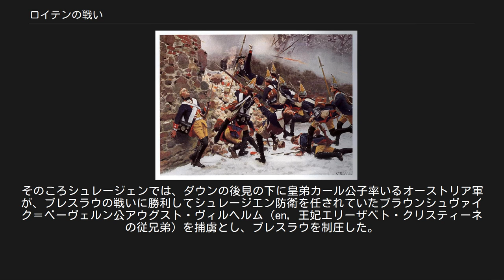ロイテンの戦い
崩れた城壁から乗り込むプロイセン軍の兵士たち ロイテンの戦い（ロイテンのたたかい、Schlacht von Leuthen）は、七年戦争中の会戦。
フリードリヒ大王指揮のプロイセン軍がオーストリア（ハプスブルク君主国）軍を撃破した。
先のロスバッハの戦いとあわせて軍事史上注目される戦い。
 1757年11月5日のロスバッハの戦いにおいて西方からの脅威を減じさせたプロイセン軍は、オーストリア軍を撃破するため間髪いれずシュレージエンに移動した。
そのころシュレージェンでは、ダウンの後見の下に皇弟カール公子率いるオーストリア軍が、ブレスラウの戦いに勝利してシュレージエン防衛を任されていたブラウンシュヴァイク＝ベーヴェルン公アウグスト・ヴィルヘルム（en, 王妃エリーザベト・クリスティーネの従兄弟）を捕虜とし、ブレスラウを制圧した。
そのすぐ後にブレスラウ近郊に到着したフリードリヒ大王軍は、ベーヴェルン軍の残存部隊を収容の後、オーストリア軍に決戦を求めた。
 ダウンは、この戦争での彼の戦法が常にそうだったように、丘の上に陣取って相手の攻撃を待つことを主張した。
しかし倍近い兵力を有しながら受け身に回ることをカール公子は拒否し、フリードリヒ大王に応じて決戦のためブレスラウ西方ロイテンに進出した。
ブレスラウに向かう街道が東西に走っており、オーストリア軍はこれを分断するように南北方向に細長く布陣した。
 プロイセン軍もこれに合わせるように西から戦場に進入したが、これは陽動であった。
フリードリヒ大王はここで有名な斜行戦術を行使した。
 プロイセン軍は、オーストリア軍の展開した歩兵の横隊に正面から攻撃すると見せかけながら、実はオーストリア軍左翼側面、すなわち南側に回り込もうとしていた。
まずプロイセン騎兵隊がオーストリア軍左翼騎兵隊を後退させ、さらに後方に回り込んだ。
次いで、見事に斜行を成功させた歩兵隊がオーストリア軍側面に一斉射撃を繰り返しながら前進し、さらには銃剣突撃を敢行した。
ダウンは急いで自軍の戦列を回転させて南に正面を向けようとしたが、事前に訓練を受けていないオーストリア兵にそのようなことをさせるのは無理があった。
今や後方となった右翼の騎兵隊を南西に動かしてプロイセン左翼側面の攻撃を図ったが、これもプロイセン左翼部隊によって阻止された。
かつての戦列中央部分までがプロイセン軍に崩されるに及んで、オーストリア軍は敗走した。
 オーストリア軍はブレスラウに退いた後、メーレンに退却し、プロイセン軍は北のロシア軍を気にしつつ、メーレンに進出してさらなる打撃をオーストリア軍に与えようとした。
しかし、カール公子が退任して正式に指揮官となったダウンは、徹底的に決戦を忌避してフリードリヒ大王に付け入る隙を与えなかった。
そのうちにロシア軍がポンメルン深く侵入してきたため、フリードリヒ大王は北転してこれの撃破に向かった。
 この戦い、というよりもロスバッハの戦いから合わせた一連の機動は、後の軍人たちに高く評価されている。
ナポレオンはこれを「模範的な動員と決断」と讃えた。